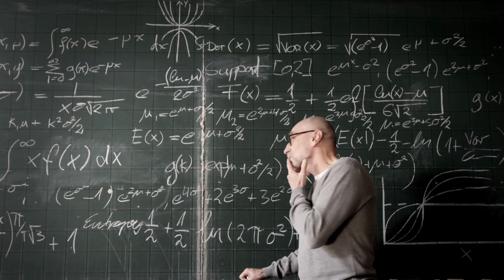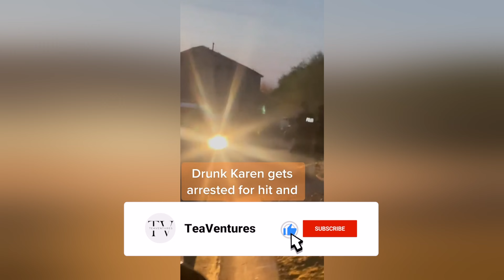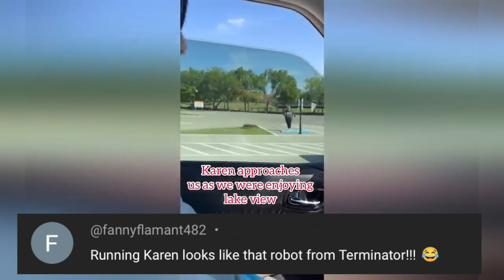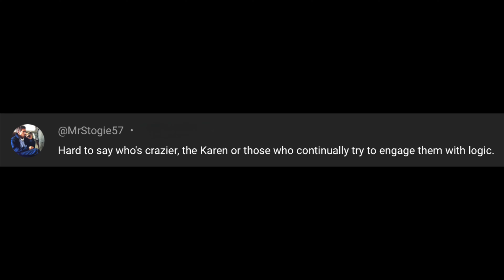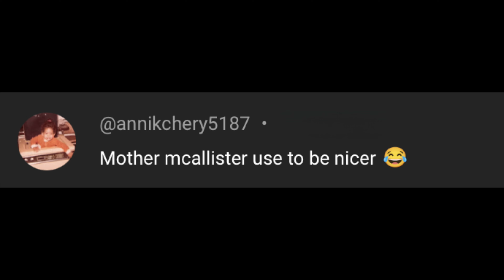Crazy Karens getting arrested - REACTION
Encounters with crazy Karens 2023. Which Karen do you think was the worst?

Music Outro: prazkhanal from Pixabay